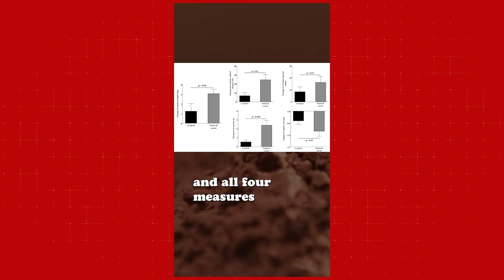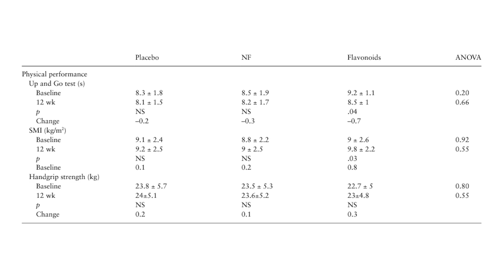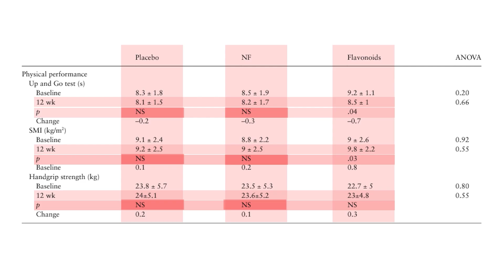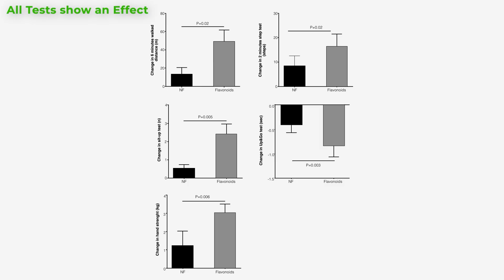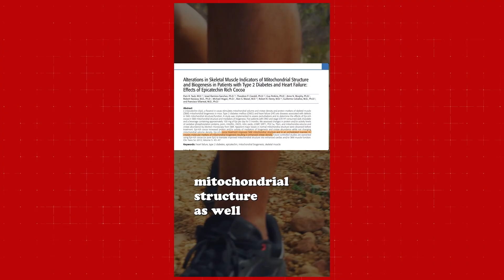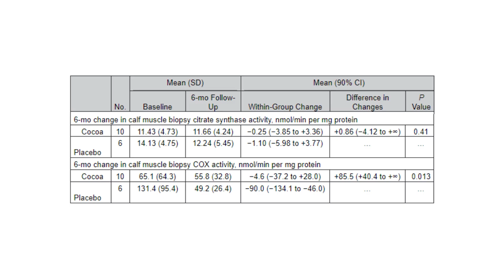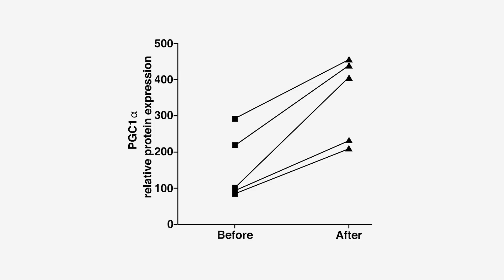Dr. Greger: Cocoa for Muscle & Mitochondrial Function - Fact or Fiction?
[1] doi:10.1093/gerona/glz107
[2] doi:10.1161/CIRCRESAHA.119.315600
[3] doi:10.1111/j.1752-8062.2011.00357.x